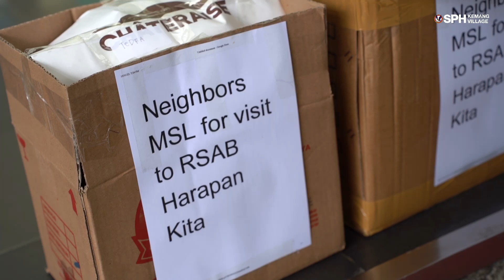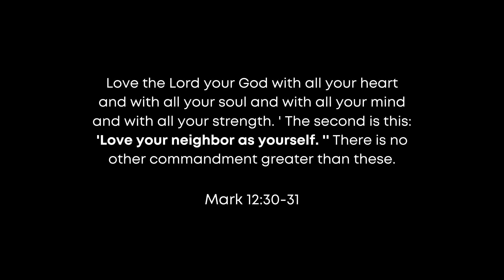SPHKV MSL | Neighbors: Transforming Lives with Love and Compassion for Children with Cancer